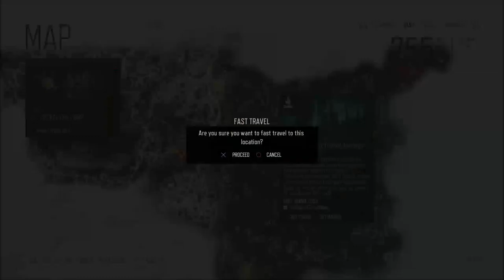What Have They Done - Days Gone - Let's Play part 10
After rescuing Lisa from a ripper camp, we bring her and Boozer to a new location.